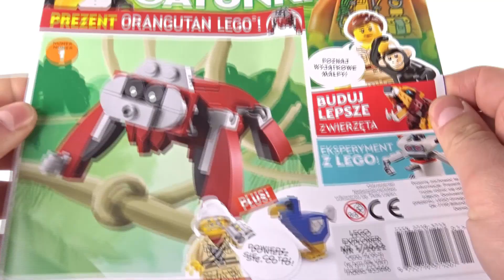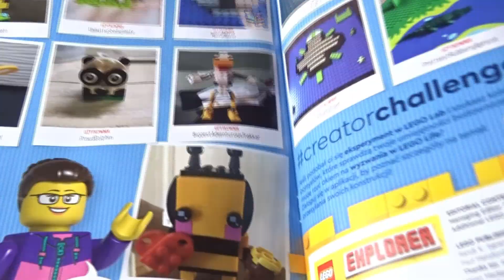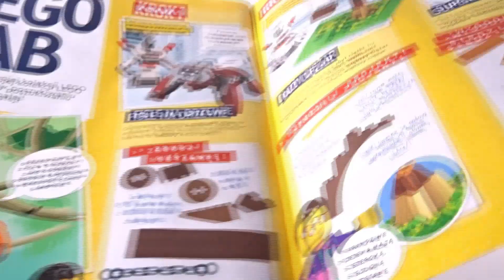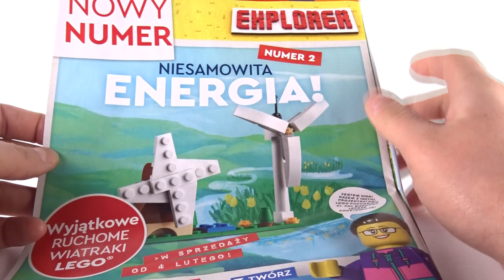Magazyn LEGO EXPLORER nr 1/2022 / Przegląd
Magazyn jest od dzisiaj w kioskach :)
A ja jestem już na Tik Toku :